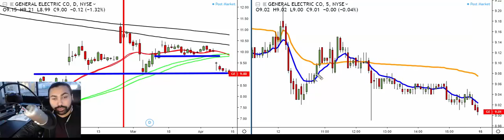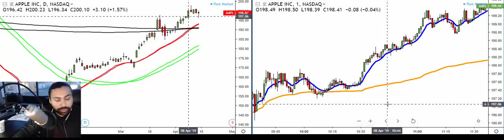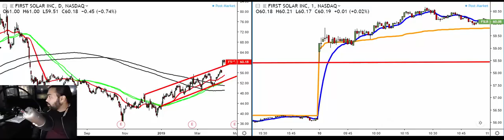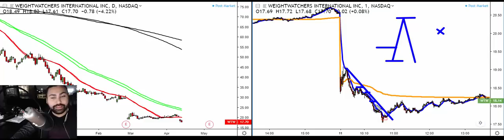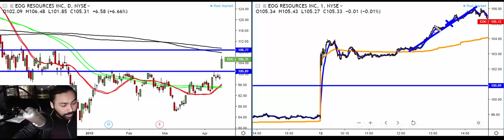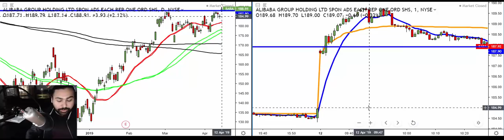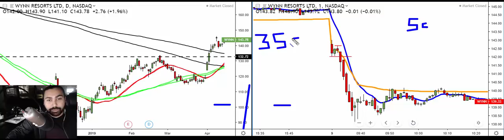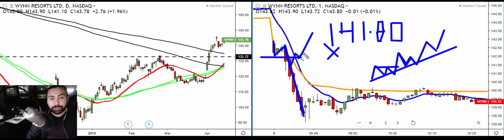90% Win Rate - Week in Review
What an awesome week day trading the market open, Followed my trading plan 100% and it paid off handomely, Trading the market open and the gaps that it produces is a great way to make a living trading 1-2 hours a day, For more